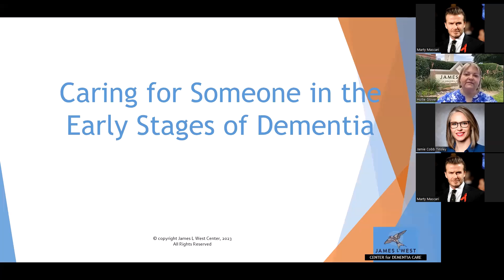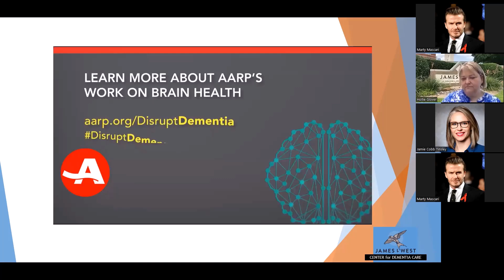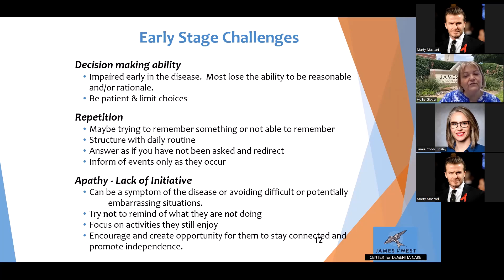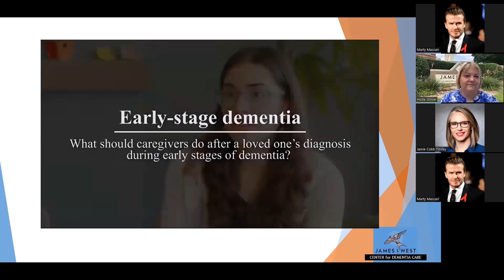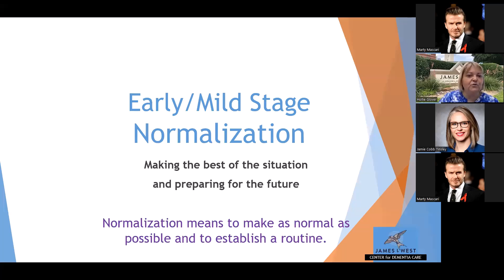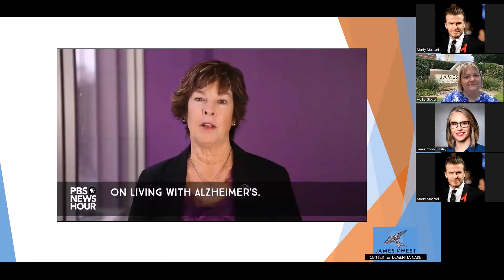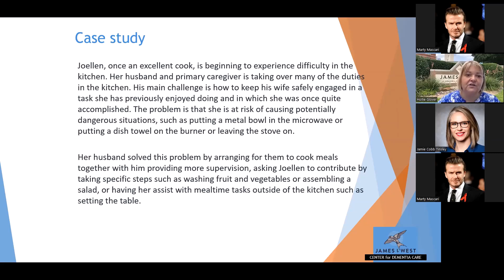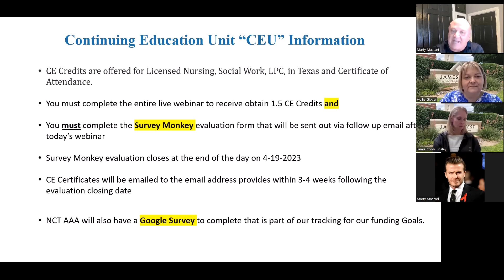Caring for Someone in the Early Stages of Dementia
PRESENTERS:
Hollie Glover, Director of Education and Family Support Services – James L. West Center for Dementia Care
Jamie Cobb, V.P. of Dementia & Caregiver Education – James L. West Center for Dementia Care